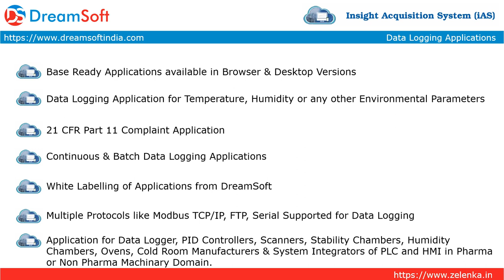DreamSoft’s insight Acquisition System (iAS) is a Base Ready Application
DreamSoft’s insight Acquisition System (iAS) is a Base Ready Application which can communicate with Data Loggers, PLC’s, HMI’s with TCP/IP or FTP Protocol for Logging Temperature, Humidity or any other Environmental Parameters. This Base Ready Product is for Manufacturers of Stability Chambers, Data Loggers, Scanners, Controllers, Cold Room Manufacturers etc. It’s a Browser Based Application with Client-Server Architecture. Application gets installed on a Centralized Server along with the Background Services required for pulling Data from Machines Connected in various Network Nodes in multiple Departments. Data Pulled from multiple Machines can be viewed from any Client Node using Server’s IP Address. In Multi Department Mode, Access Rights to users can be given Department Wise. This application is future scalable for hosting on Cloud.